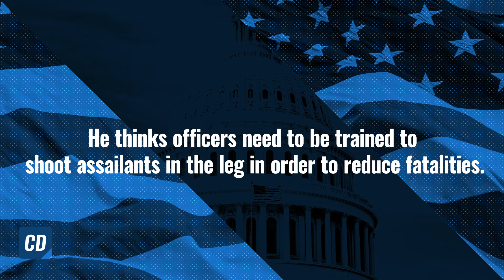Joe Biden Wants Cops To Shoot People - But Only In The Leg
During a meeting with African American community leaders on the recent death of George Floyd, gaffe prone Democrat nominee Joe Biden offered his plan for solving police brutality.